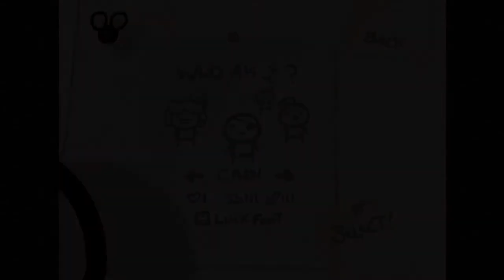The Binding Of Isaac - Episodio 48 - Y Todo Se Volvió La Leche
Nuevo objeto, y... Un auténtico cambio de juego.

Nota: Este vídeo no pretende demostrar ningún tipo de habilidad. Simplemente es un entretenimiento en el que avanzo en un videojuego mientras comparto mi experiencia con quien quiera verlo.